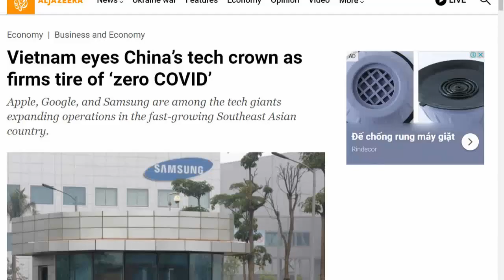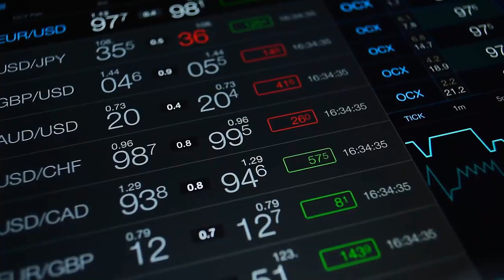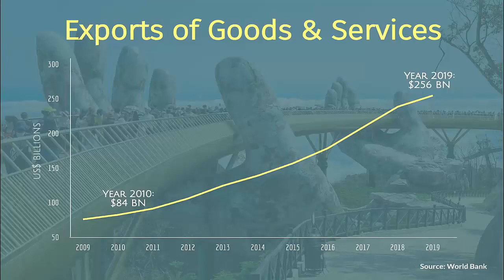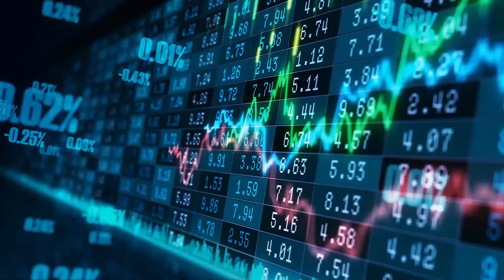B. QUỐC TÊ: VIỆT NAM ĐỨNG RA BAO SÂN SẢN XUẤT THIẾT BỊ APPLE- VƯỢT TRUNG QUỐC ĐỨNG TOP 1